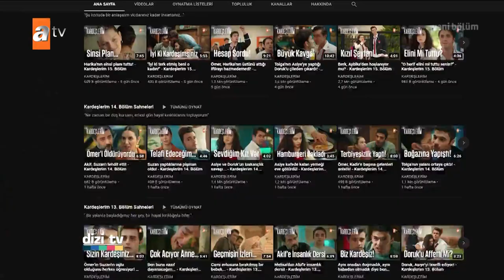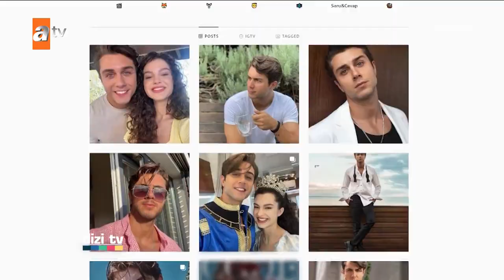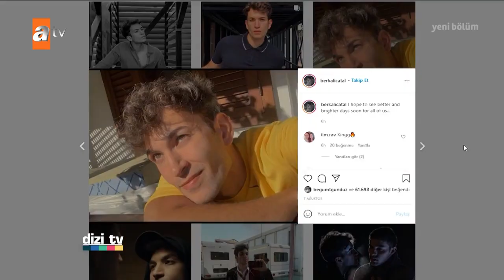Kardeşlerim dizi oyuncusu Berk Ali Çatal ile keyifli sohbetimiz - Dizi Tv 744. Bölüm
Bu hafta Dizi TV’de:

atv’nin sevilen dizisi Kalp Yarası hikayesiyle olduğu kadar renkli kahramanlarıyla da ilgi topluyor. Çok izlenen yapımın başarılı oyuncularıyla, karakterleri ve gelecek günlerde bizleri bekleyenler hakkında konuştuk.

Geçtiğimiz sezonlarda sürükleyici hikayesi ve renkli karakterleriyle zirvede olan Bir Zamanlar Çukurova 4. sezonuyla ekrana sıkı bir giriş yaptı. Sevilen oyuncularla keyifli röportajlar gerçekleştirdik.

O Kardeşlerim’deki karakterler arasında, en çok tepki görenlerden. Hikayeye girdiği andan itibaren sevdiğimiz kahramanlarımızın başına iş açan Tolga’yı canlandıran Berk Ali Çatal ile merak ettiğimiz şeyleri konuştuk.

Yakında atv izleyicisiyle buluşacak olan Eşkıya Dünyaya Hükümdar Olmaz’ın müdavimleri heyecanla gün sayarken biz bu hafta yapımın sevilen oyuncusu Yunus Emre Yıldırımer ile oyunculuk dışında kısa ve keyifli bir sohbet gerçekleştirdik.

atv ekranının sevilen yapımı İkimizin Sırrı’nda Seylan Soylu karakteriyle beğeni toplayan Dolunay Soysert ile karaktere bakışını konuştuk.

Milyoner artık daha çok kazandırıyor! Ekranların fenomen yarışma programı Kim Milyoner Olmak İster’in para ağacı yenilendi. Başarılı sunucu Kenan İmirzalıoğlu ile yenilenen yarışma ile ilgili dikkat çekecek bir röportaj…

Hepsi ve daha fazlası Pazar günü 11.45’te Dizi TV’de!